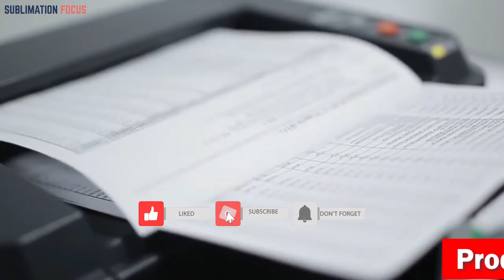Top 5 Best 3D Printers For Anime In 2024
ANYCUBIC Photon M3 Max Resin 3D Printer ➤ (Amazon)
Phrozen Sonic Mighty Resin 3D Printer ➤ (Amazon)
Sovol 3D IDEX 3D Printer ➤ (Amazon)
ELEGOO Saturn 2 MSLA 3D Printer ➤ (Amazon)
Creality Ender 3 Max Neo 3D Printer ➤ (Amazon)

Description:
Anime, the world's most captivating art form, has captured the hearts of millions with its mesmerizing characters and vibrant storytelling. But why limit yourself to merely watching these animated wonders on a screen when you can bring them to life with the best 3D printers for anime? With these cutting-edge devices, you can transform your favorite anime characters into tangible, three-dimensional marvels that you can hold in your hands. When it comes to choosing the perfect 3D printer for your anime adventures, several factors come into play. Precision is paramount. A high-resolution printer ensures that even the tiniest details, from the intricacies of a character's hair to the folds in their clothing, are faithfully replicated. Vibrant colors are equally crucial. The best printers boast a wide color gamut, allowing you to recreate the vivid hues that make anime so visually stunning. Ease of use is another vital consideration. Look for a printer that is user-friendly, with intuitive controls and a hassle-free setup. After all, you don't want to spend hours wrestling with complicated instructions when you could be bringing your favorite anime heroes to life. Durability is also a key factor. The best 3D printers for anime use high-quality materials and robust construction, ensuring that your creations will stand the test of time. Whether you're showcasing your figures on a shelf or engaging in epic battles between characters, you want your printed masterpieces to withstand the rigors of enthusiastic play. So, whether you're a passionate collector, a cosplay aficionado, or simply an anime enthusiast with a penchant for creativity, investing in the best 3D printer for anime is a wise choice. With these extraordinary devices at your disposal, you can unlock a world of limitless possibilities and immerse yourself even further in the captivating realm of anime. And in 2023, if you need the  best 3d printers to print anime figures (no matter if it's one piece, naruto, bleach, or dragon ball z), then you should definitely consider our top 5 picks, which are:

1. ANYCUBIC Photon M3 Max Resin 3D Printer
2. Phrozen Sonic Mighty Resin 3D Printer
3. Sovol 3D IDEX 3D Printer
4. ELEGOO Saturn 2 MSLA 3D Printer
5. Creality Ender 3 Max Neo 3D Printer
Top 5 Best 3D Printers For Anime In 2023
2023 best 3d printers for making cartoons